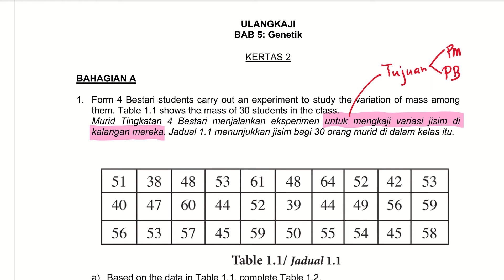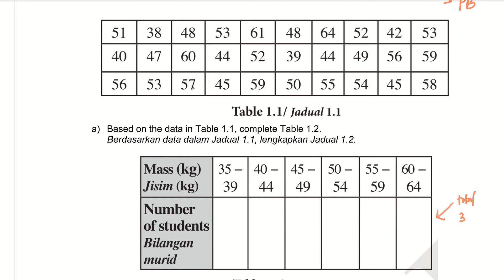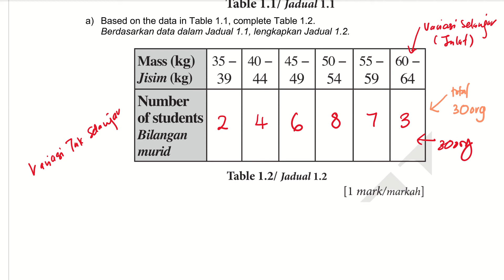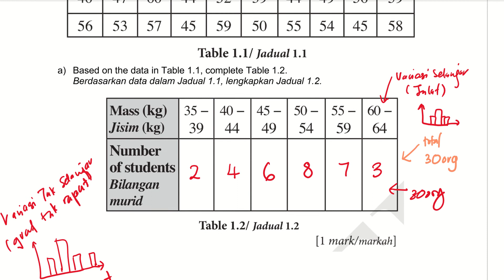TUTORIAL MINGGU 22